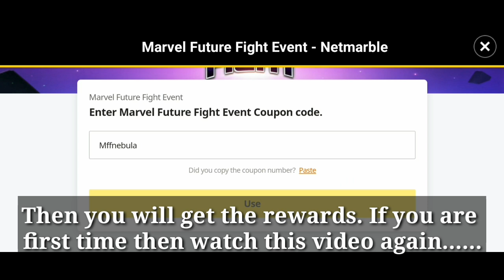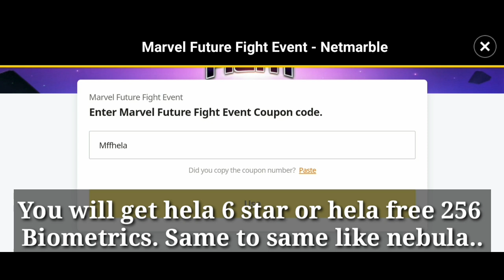Two Coupon Code For All December 2023 - Marvel Future Fight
Two Coupon Code For All December 2023